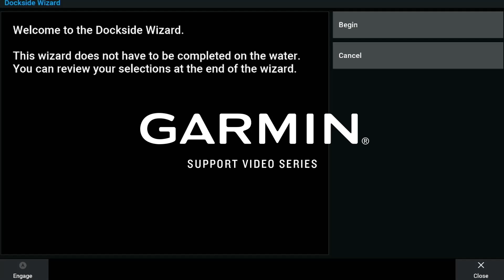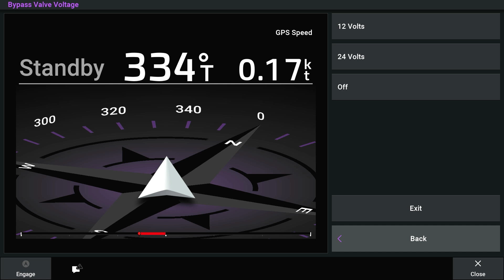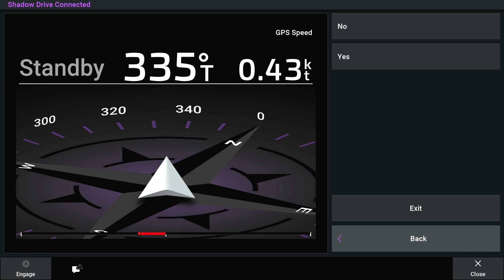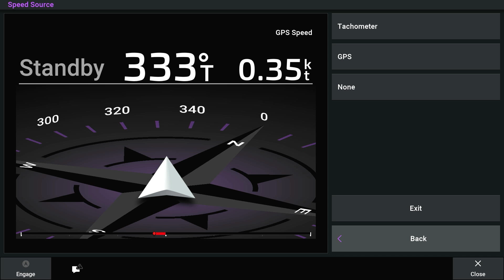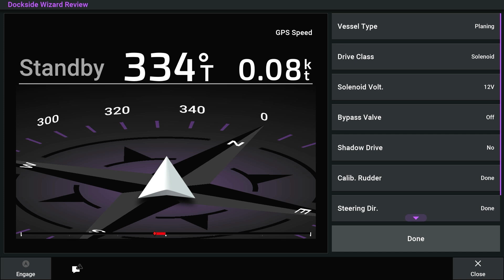Marine Autopilot | Dockside Wizard via MFD (Mechanical) | Garmin Support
Learn how to complete the Dockside Wizard with a compatible Garmin chartplotter to properly calibrate your mechanical autopilot.